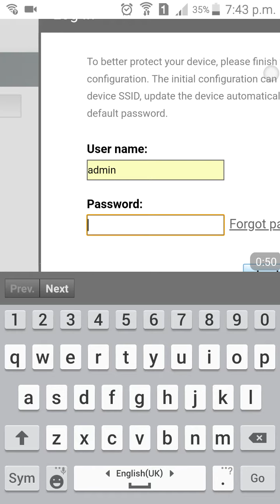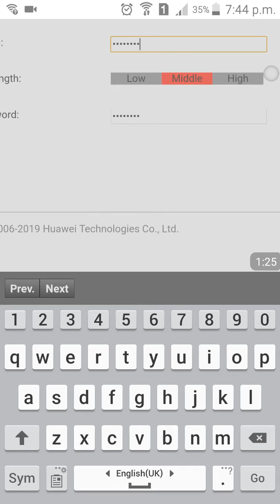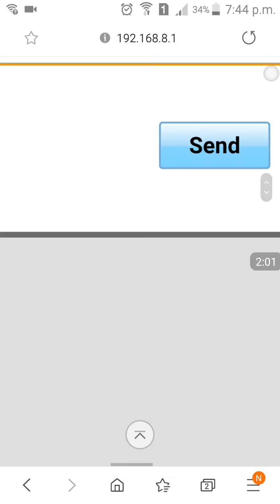CLAIM YOUR FREE 10GB MANUALLY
can't activate your globe at home prepaid sim via globe at home app?
here's how you can claim your free 10gb manually.